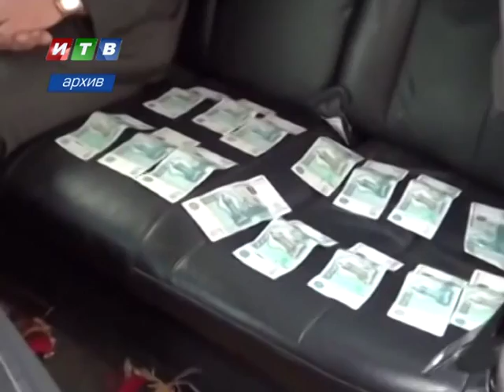Дети против коррупции